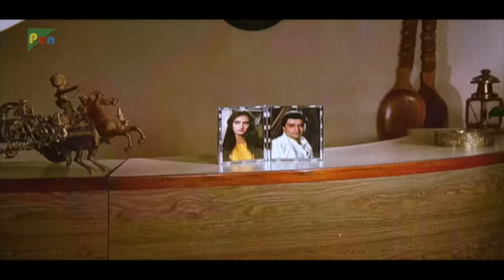Naseeb Apna Apna (1986) | Rishi Kapoor, Farah Naaz, Raadhika, Amrish Puri | Part - 05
A domineering man marries his son to a simple village girl. But when she arrives at his house in the city, she discovers that he is already married to an attractive city woman.